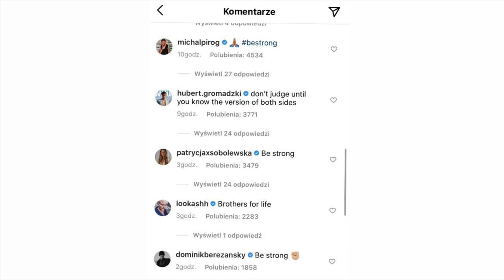Dominic D’Angelica WYRZUCONY z Top Model... 😱 *DLACZEGO?*